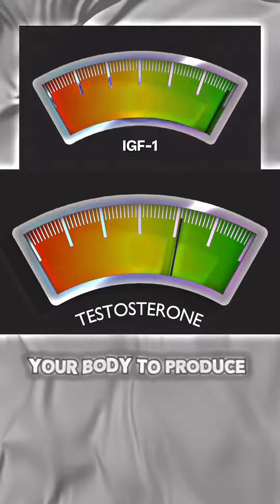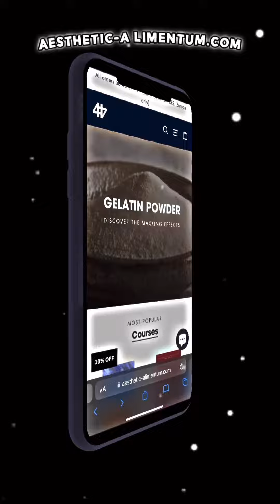The secret of growning height 😵🥶